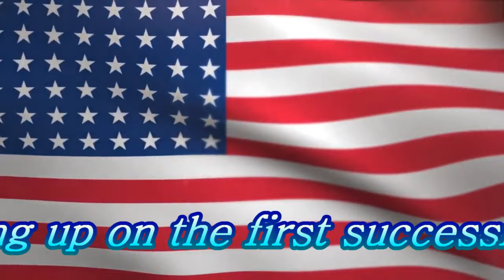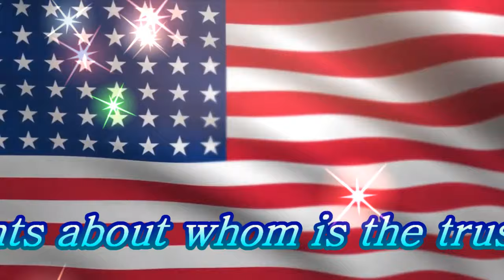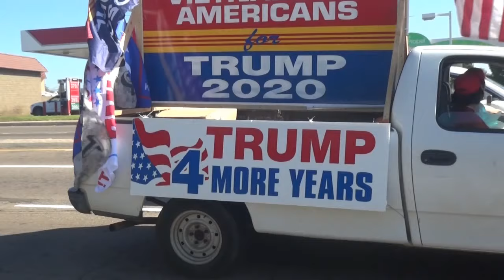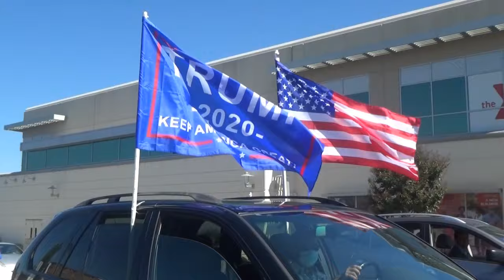Car Parade (II) supports President Trump 2020 by Vietnamese-Americans in San Diego, CA - OCT 11th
Patriots of California, please sign petition, if you haven't done.

October 11th, 2020: Vietnamese-Americans held second car parade in San Diego, California for President Donald J. Trump re-election 2020.
PART I: Car parade with detailing streets passing by